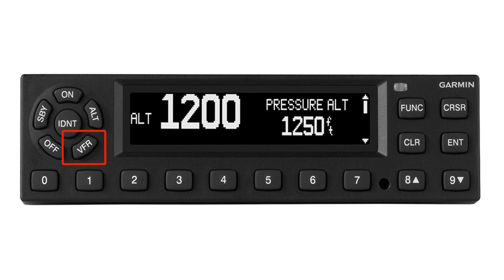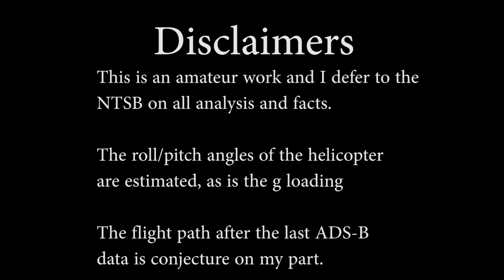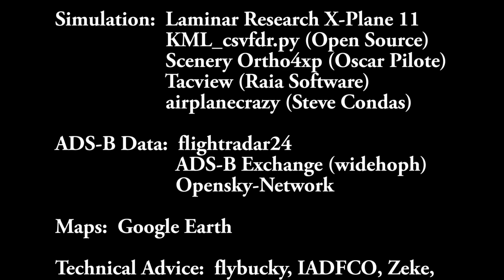Newly released Pilot to ATC Audio! N72EX (Kobe Bryant) Crash Reconstruction.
Update 17 June 2020:  It looks like my crash reconstruction is consistent with the NTSB report today: "NTSB report says Kobe Bryant pilot may have been disoriented in fog. "Calculated apparent angles at this time show that the pilot could have misperceived both pitch and roll angles,” one report stated. "During the final descent the pilot, responding to (air traffic control), stated that they were ‘climbing to four thousand.’”

This is the sixth installment of my amateur reconstructions of the fatal crash of N72EX, the helicopter that had 9 passengers including Kobe Bryant. This installment focuses on Air Traffic Control (ATC) communications and includes new PREVIOUSLY UNHEARD audio that I received from the FAA through a Freedom of Information Act (FOIA) request. Analyzing this new data, I believe that spatial disorientation was a contributing factor to the crash. This simulation is a 3D animation created using X-Plane, Tacview, and ADS-B data from flightradar24, ADSBexchange, and Opensky Network to reconstruct the last minutes of flight.

Chapters:
0:00 Intro
0:32 Contact with SOCAL
1:31 Description of ADS-B
2:01 ATC Shift Change
2:36 Description of instruments
3:23 Climb and contact with SOCAL
4:02 Turn and descent
4:25 Probable Spatial Disorientation
5:38 Simulated crash as seen from ground